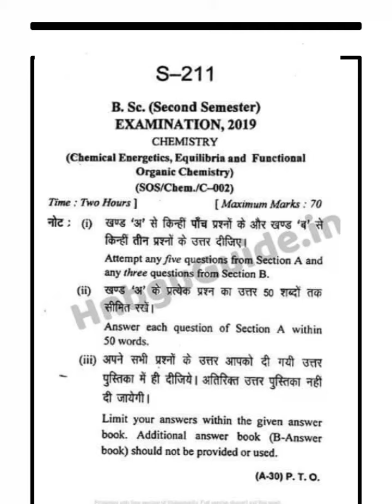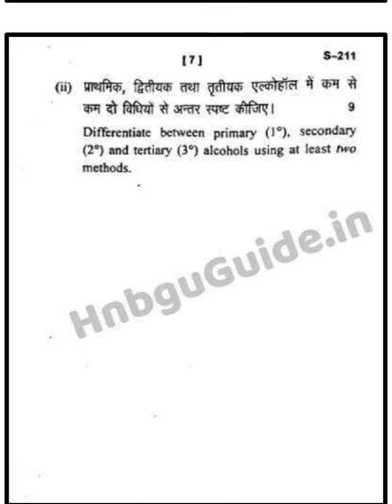B.Sc 2nd sem/CHEMISTRY (Chemical energetic, equilibria & functional organic chemistry)QUESTIONPAPER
B.Sc 2nd sem/CHEMISTRY (Chemical energetic, equilibria & functional organic chemistry)QUESTION PAPER
Hnbgu
examination 2019